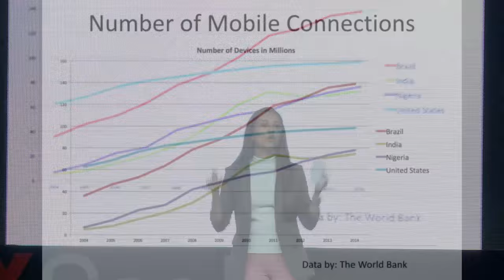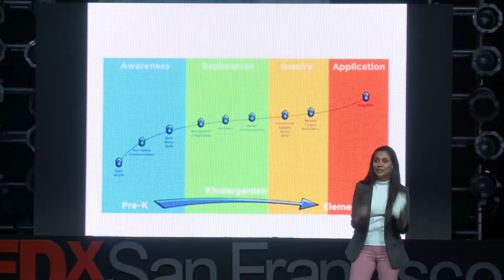Thoughts about the bottom billion on a smart device | Arjita Sethi | TEDxSanFrancisco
In the era where the bottom billion is on the smart device, how do we intend to get them to mainstream? The answer lies in Social entrepreneurship going hand in hand with advancements in technology like artifical intelligence and cloud computing, is Arjita’s belief.

Arjita is a passionate social entrepreneur and the Co-founder of The School Of Games, an immersive-learning game platform to teach basic literacy to children around the world without access to quality education.